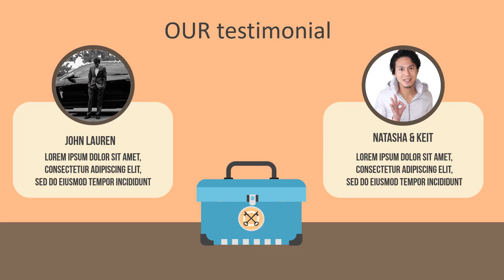Jasa Video Promosi, Video Animasi, Video Pemasaran di Sunter Agung, Tanjung Periuk, Jakarta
Jasa Video Promosi, Video Iklan, Video Animasi, Video Pemasaran di Sunter Agung, Tanjung Periuk, Jakarta. Harus diakui bahwa pemasaran berbasis digital menjadi alternatif pilihan yang sangat efektif.